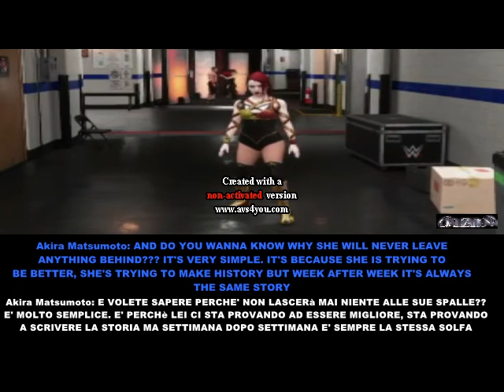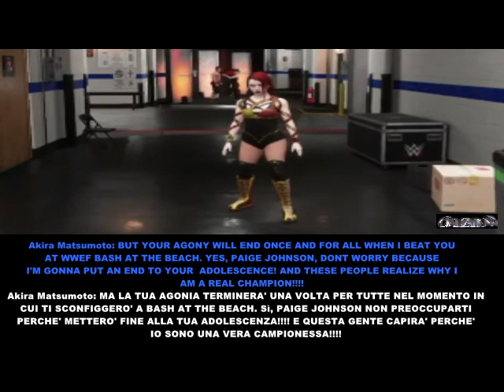WWEF Civilization Episode 188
WWEF Civilization Episode 188, (28/06/2025)

Last week Marty invited the current Phantom Maiden Champion, Karen Cardiff here on Civilization to talk about her own future: what will Martin have in mind???
Also Shane Ross will be in Sunrise, Florida to talk to his father Christopher Pranzo about the six tag team contest scheduled for Battleground.
Will Tommaso Cappelli have Berny tonight???
Plus, the n1 contender for the WWEF All Star Championship Lester Barkley takes on Mr P in our main event.

FULL CARD:

- KGD vs Mito vs Turner Ch, WWEF Hardcore Title

- Max Cougar vs Stefandrew

- Sonia Williams and Layla with Aida vs Blake's Blades with Sally McDorian

- Jack Adams and Mikael Tompson vs Public Enemy, Extreme Rules Tag Team Match

- Lester Barkley vs Mr P, MAIN EVENT